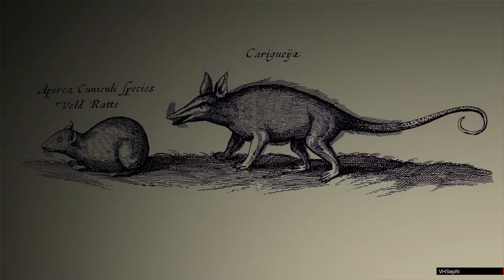(Partida sin comentarios) The Last Guardian español parte 3: Cuidando de Trico